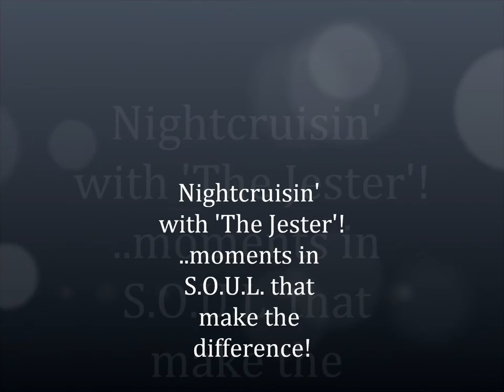Sylvia Syms - When It Was Done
Just love a 'left-fielder' ..and this one is no exception!
The 70's was good to a few artists that were in the sunset of their careers, but still had it in them to re-invent themselves.
Better production techniques; session musicians of the highest quality available at the drop of a hat; and of course the era ..;o)
This kind of reminds me of the haunting vocals of the wonderful Kellee Patterson's take on Barry's 'I'm Gonna Love You Just A Little More, Baby' from a couple of years earlier ('76) and certainly retains (if not, more so?) the dramatical effect.
Hope you fall in love with this as much as I have over the years?
Enjoy ..& Keep Feelin'!
Jest ..x